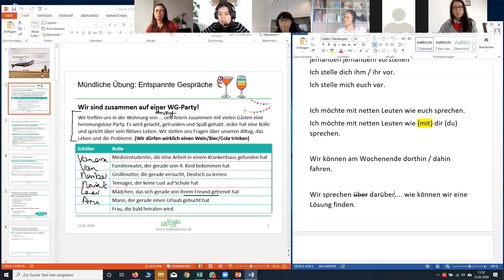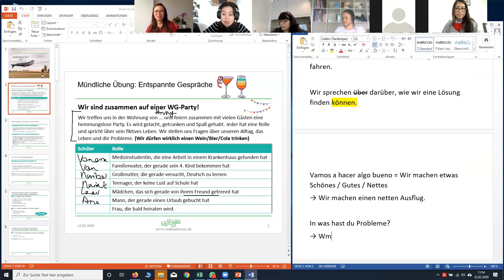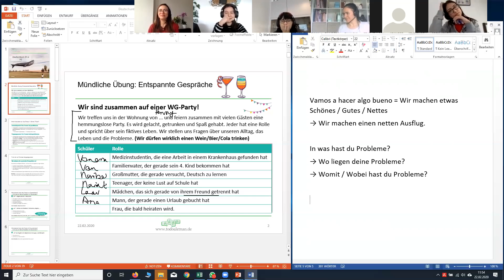Practicar La Expresión Oral: Nuestra Fiesta De Cócteles 🍹🌴 | Nivel B1.2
🎓💡 𝗦𝗶 𝘁𝗲 𝗶𝗻𝘁𝗲𝗿𝗲𝘀𝗮 𝘀𝗮𝗯𝗲𝗿 𝗺𝗮́𝘀 𝘀𝗼𝗯𝗿𝗲 𝗹𝗼𝘀 𝗰𝘂𝗿𝘀𝗼𝘀 𝗱𝗲 𝗮𝗹𝗲𝗺𝗮́𝗻 𝗼𝗻𝗹𝗶𝗻𝗲 𝘆 𝗲𝗻 𝘃𝗶𝘃𝗼, 𝗽𝗶𝗻𝗰𝗵𝗮 𝗮𝗾𝘂𝗶́

¿𝗧𝗶𝗲𝗻𝗲𝘀 𝗮𝗹𝗴𝘂𝗻𝗮 𝗽𝗿𝗲𝗴𝘂𝗻𝘁𝗮 𝗮𝗰𝗲𝗿𝗰𝗮 𝗱𝗲 𝗮𝗽𝗿𝗲𝗻𝗱𝗲𝗿 𝗮𝗹𝗲𝗺𝗮́𝗻 𝗲𝗻 𝘁𝗼𝗱𝗼𝗮𝗹𝗲𝗺𝗮𝗻 🇩🇪?
📱 por WhatsApp (haz clic en el enlace y se abre el chat directamente)

En todoaleman ponemos mucho énfasis en estudiar metódicamente la gramática y sobre todo aplicarla en ejercicios que son adecuados para los diferentes niveles y que 𝗱𝗮𝗻 𝗮 𝗹𝗼𝘀 𝗮𝗹𝘂𝗺𝗻𝗼𝘀 𝗲𝘅𝗮𝗰𝘁𝗮𝗺𝗲𝗻𝘁𝗲 𝗹𝗼 𝗾𝘂𝗲 𝗻𝗲𝗰𝗲𝘀𝗶𝘁𝗮𝗻. En este vídeo conocerás un vídeo muy eficaz para mejorar la expresión oral.

Los alumnos del curso representarán diferentes personajes y se reunirán en una fiesta ficticia de cócteles para hablar sobre sus vidas en alemán. A través de este ejercicio oral los alumnos aprenderán a improvisar y mejorar su expresión en contextos nuevos y desconocidos. Por tener que representar otro papel, los alumnos tendrán que usar otro vocabulario y de este modo ampliarán su léxico.

 ¡𝗔𝗵𝗼𝗿𝗮 𝗲𝗻𝘁𝗿𝗲𝗺𝗼𝘀 𝗮 𝗹𝗮 𝗳𝗶𝗲𝘀𝘁𝗮 𝗱𝗲 𝗰𝗼́𝗰𝘁𝗲𝗹𝗲𝘀! 🍹🌴